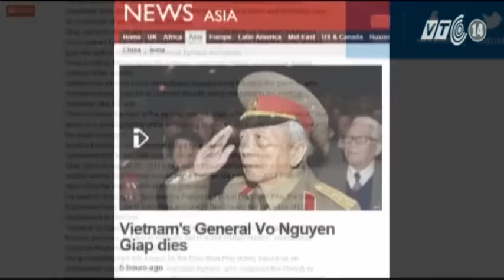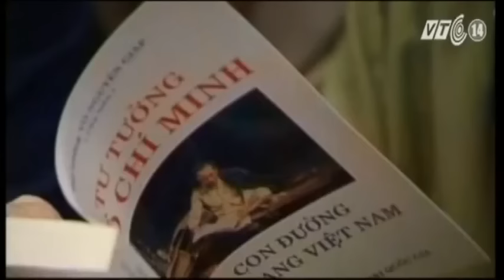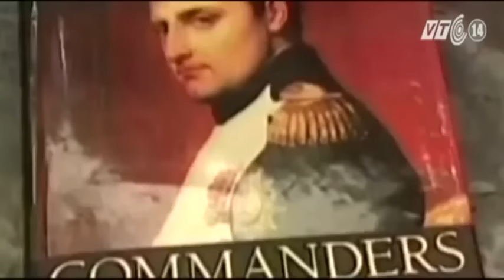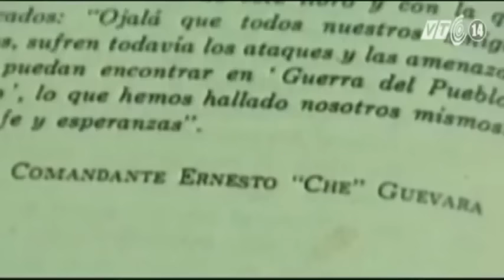(VTC14)_Cuộc đời và sự nghiệp Đại tướng Võ Nguyên Giáp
(VTC14) - Vào ngày 4/10, người dân Việt Nam cũng như đông đảo người dân trên thế giới đã vô cùng bàng hoàng và đau xót trước thông tin Đại tướng đầu tiên, Tổng tư lệnh tối cao Quân đội nhân dân Việt Nam Võ Nguyên Giáp từ trần. Ông đã trút hơi thở cuối cùng vào lúc 18 giờ 8 phút ngày 4/10. Sự ra đi của ông, một danh nhân mang tầm vóc quốc tế, đã để lại niềm tiếc thương vô hạn trong lòng nhiều thế hệ người dân Việt Nam và bạn bè quốc tế.